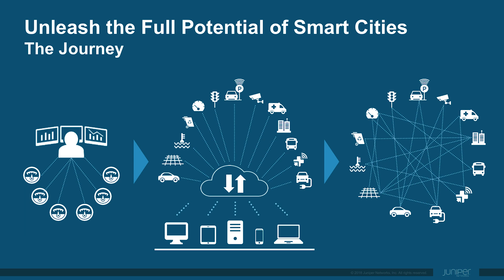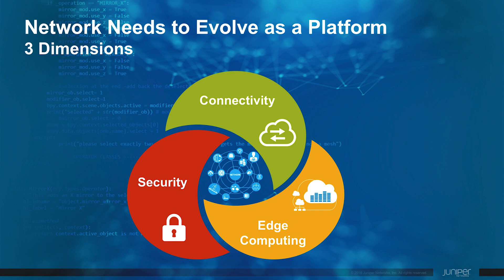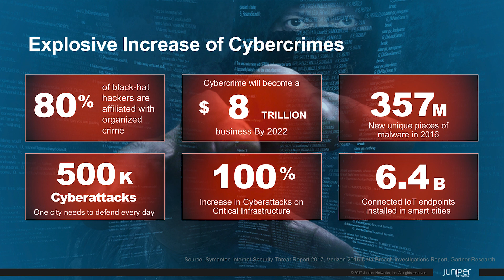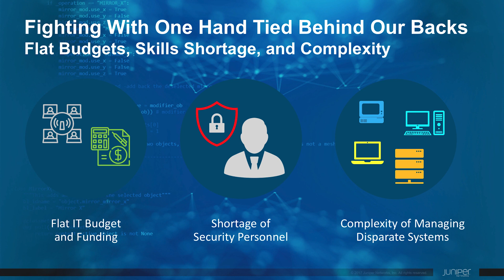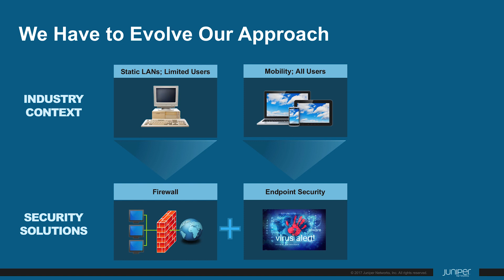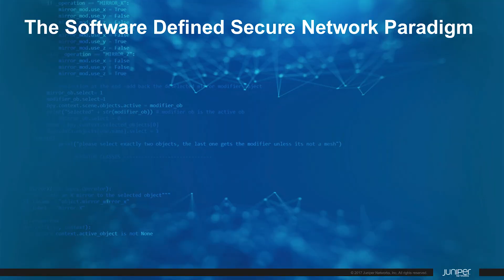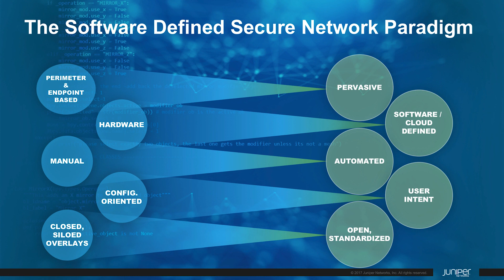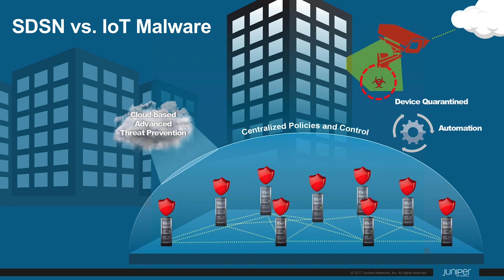Securing Smart Cities at Scale with a New Paradigm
As you envision taking your Smart City vision to reality, moving from early experimentation to at-scale deployment, are you ready to protect against emerging security threats? Join Mike Marcellin, Senior Vice President and Chief Marketing Officer at Juniper Networks as he shares why a new security paradigm is needed and how your organization can make the transition smoothly.
o   What are the security challenges as smart cities scale?
o   What kind of new capabilities must you have to solve emerging security threats?
o   How to evolve to a new security paradigm that leverages big data, machine learning and automation to protect everything, everywhere, in real time?